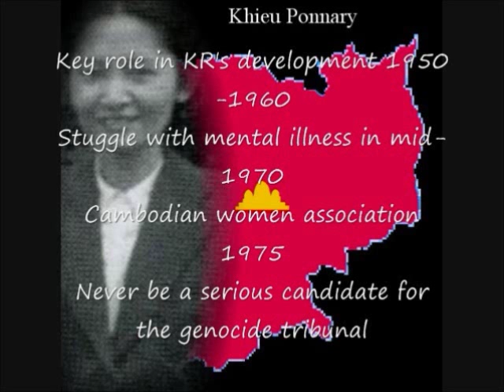khieu ponnary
Pol Pot's first wife, Khieu Ponnary, was honored as "Mother of Revolution". Because of her mental stage, she never held any post in Democratic Kampuchea.